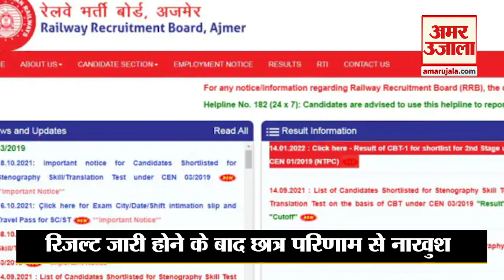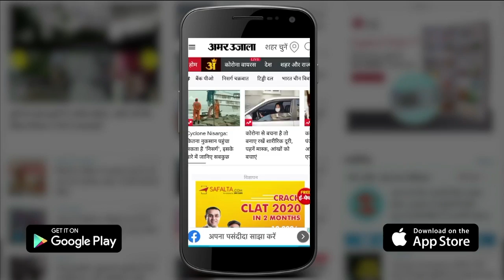RRB Released The Result of NTPC CBT-1 Exam | टि्वटर पर हुआ ट्रेंड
RRB ने NTPC CBT -1 Exams के Result को जारी कर दिया है। इस Result को क्षेत्रवार जारी किया गया है। सभी रीजन के Result जारी होने के बाद Student Result से नाखुश नज़र आए। Result जारी होने के बाद से Student Twitter पर RRB_NTPC_Scam हैशटैग के साथ Tweet कर रहे हैं